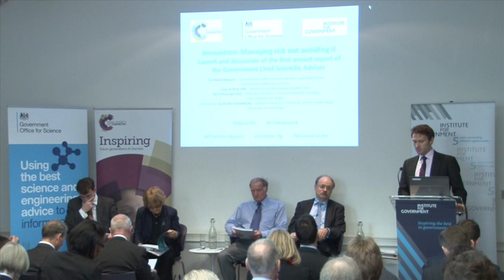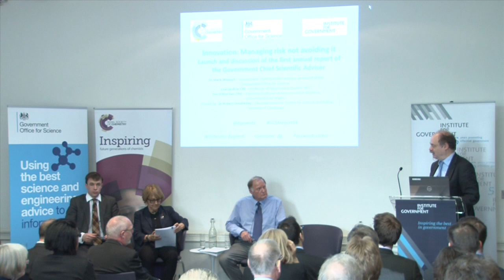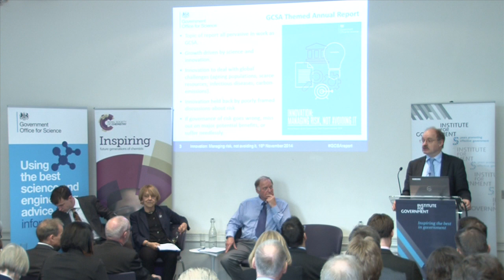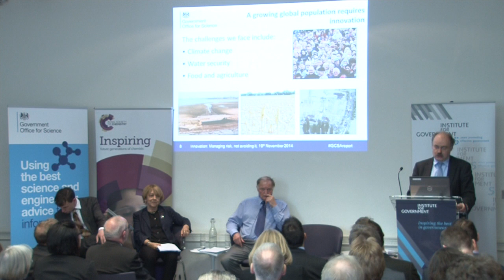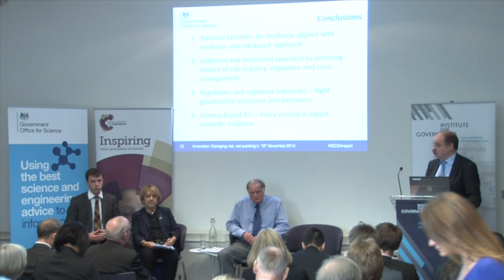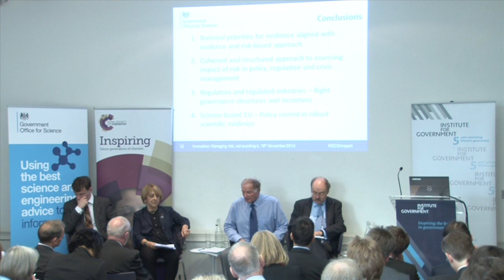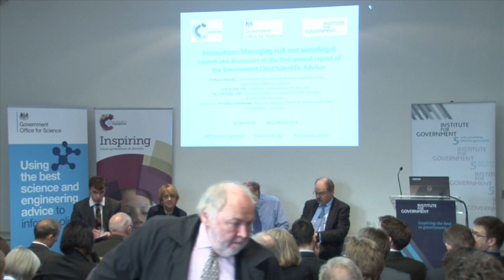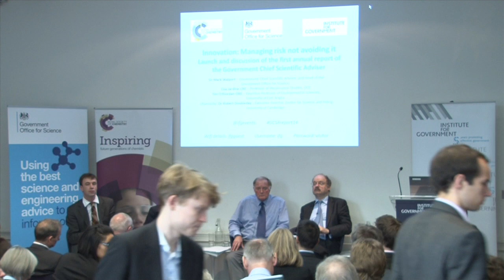Innovation: Managing risk not avoiding it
A challenge for society is to use evidence about innovative technologies and their risks to improve decision making in the area of regulation and policy making. This is the theme of the first ever Annual Report by the Government Chief Scientific Adviser, Sir Mark Walport, launched at this event.

Lisa Jardine CBE, Professor of Renaissance Studies at UCL and
Tim O’Riordan OBE, Emeritus Professor of Environmental Sciences at the University of East Anglia, contributors to the report also discuss its findings.